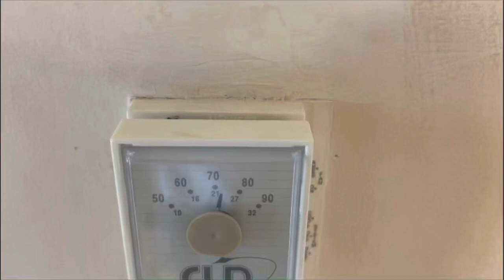HVAC VLOG - EPISODE 5 - MAINTENANCE AND BLOWER MOTOR REPLACMENT